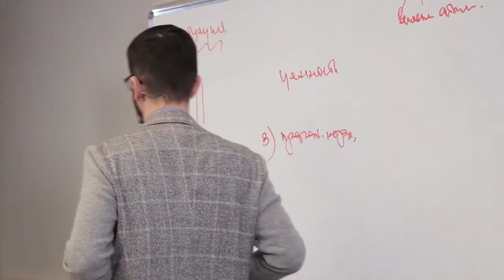Что такое префронтальная кора, А.В. Курпатов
kurpatov_official: Эйнштейн говорил: «Для нас, убежденных физиков, различие между прошлым, настоящим и будущим - не более, чем иллюзия, хотя и весьма навязчивая». Да, время - это сложная психическая абстракция. Сейчас вам сложно это представить, но когда-то в детстве вы действительно не понимали, что такое "завтра", а тем более - "через пять лет". Наша способность представлять будущее, думать о нём как о чём-то реальном, с чем нам, возможно, придётся столкнуться, обусловлена работой префронтальной коры. А эти отделы мозга окончательно "созревают" лишь к 21 году. То есть, как раз к тому времени, когда многие уже заканчивают институт, и, соответственно, их жизненный выбор уже сделан. Этот возрастной "дефект" мозга отчасти компенсируется удлинением периода среднего образования, а также, например, разделением высшего образования на период бакалавриата и магистратуры, когда студент может изменить свою специализацию. Но достаточно ли этого? Боюсь, что нет. А чем заниматься, чему учиться молодому человеку до 21 года? Идеально было бы получить фундаментальное образование и обучиться мышлению как таковому, чтобы потом уже профессия легла на подготовленную почву. Но пока, к сожалению, "как всегда".